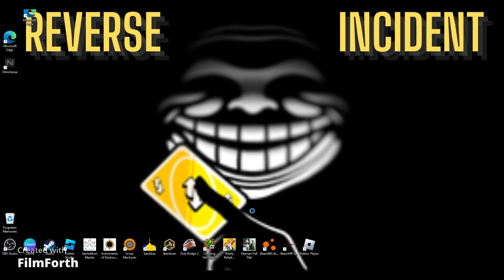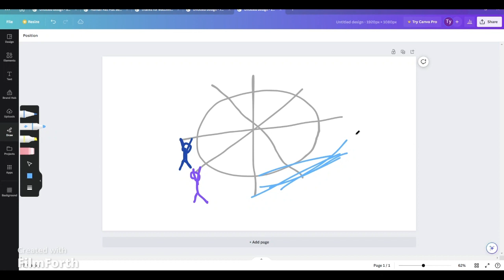Human Fall Flat! | UNCUT | Part 3: Our Journey Through Water and into Power Plant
This video is part three of our Human Fall Flat Series! Enjoy!

Go check out CAPYBARA BLOx's channel too if you haven't already!